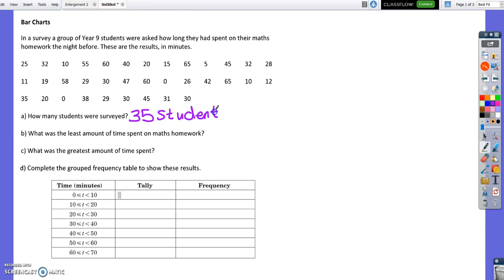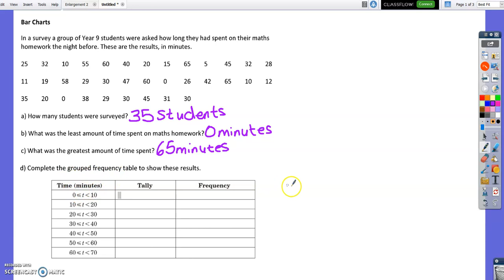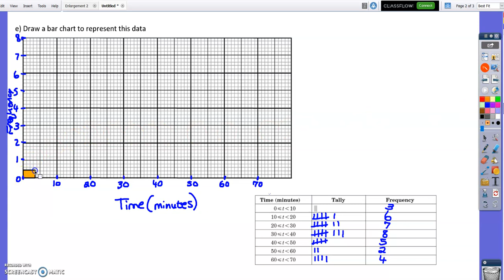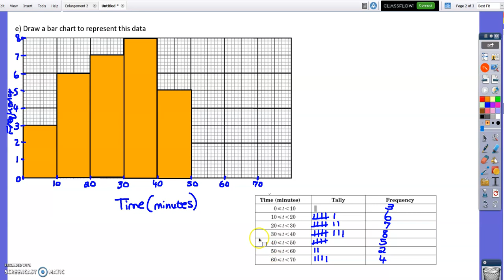Bar Charts Lesson 1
Year 9 Track 3